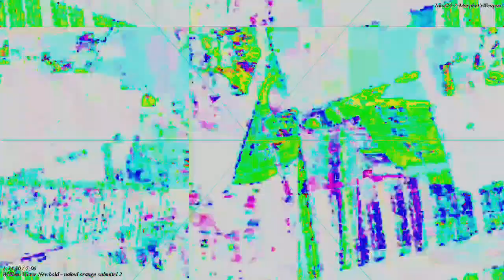[EPILEPSY WARNING] Movie 23 03 04 06h52m14s